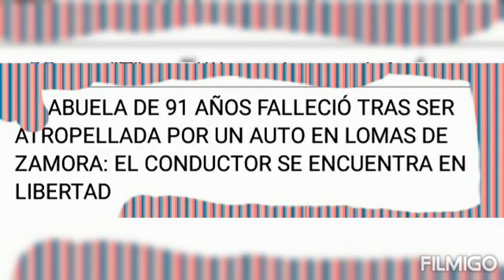Abuela atropellada y muerta en Lomas De Zamora (4 de enero de 2021)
abuela murió atropellada en Lomas de Zamora!!!